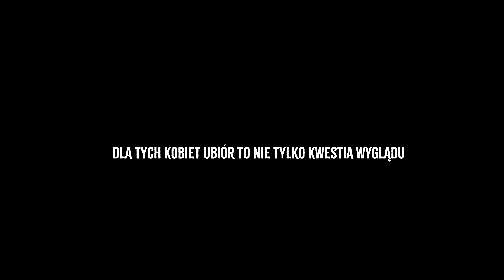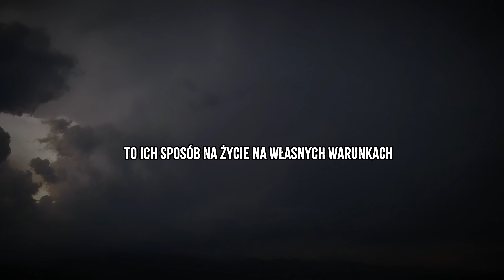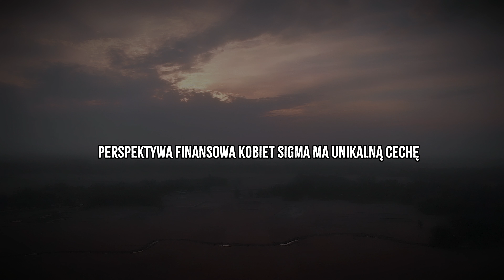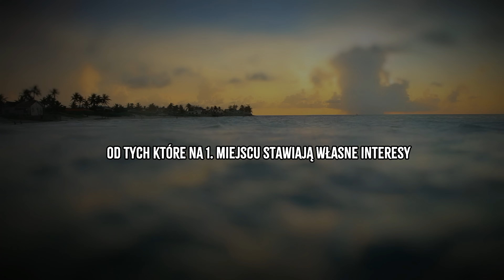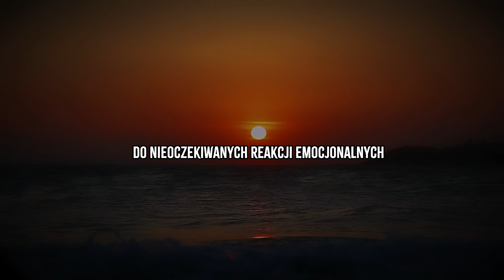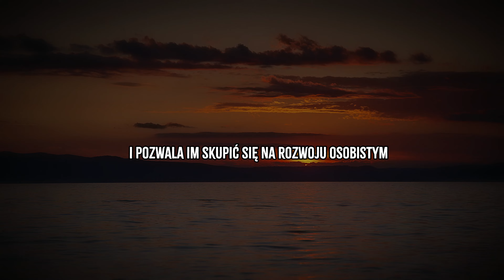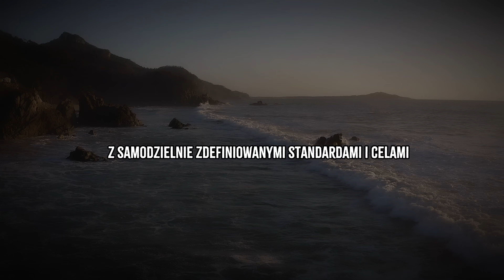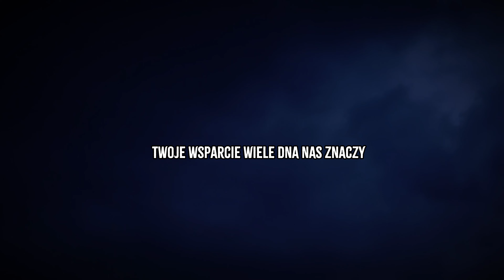10 Rzeczy Które Kobiety Sigma Robią inaczej niż inne Kobiety | Stoicyzm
10 Rzeczy  Które Kobiety Sigma Robią inaczej niż inne Kobiety | Stoicyzm

Video Link:

 • Victor Cooper - Last Hope (Dramatic P...
Video Link:

 • Nick Froud - Hidden Gods (Epic Action...